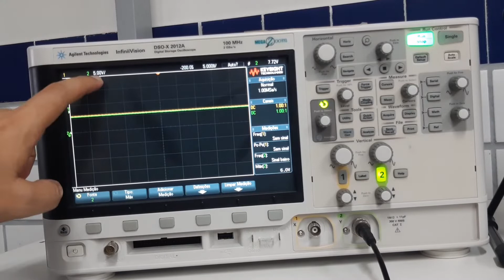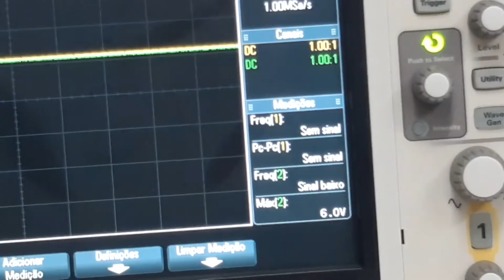Aula 05 Regulador :: Regulador de tensão com circuito integrado LM7806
Nesta vídeo aula aprenderemos como utilizar o circuito integrado LM7806 para regular a tensão final do circuito retificador de onda completa em ponte com filtro capacitivo.